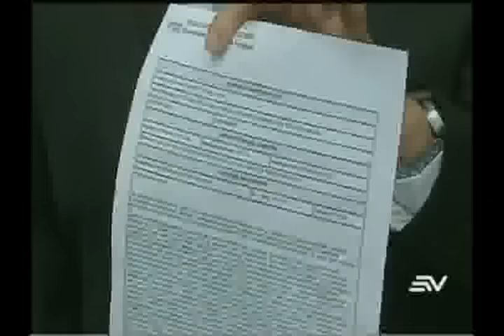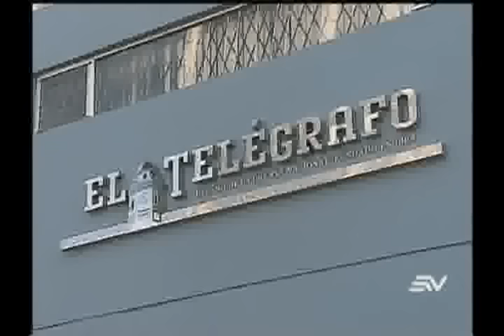Piden destitución de director de medio de comunicación por supuesta agresión